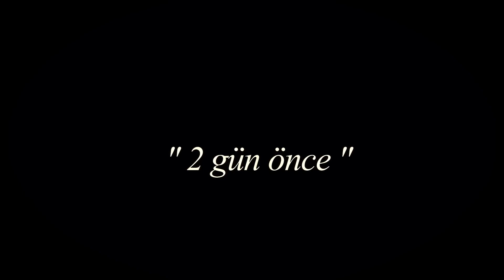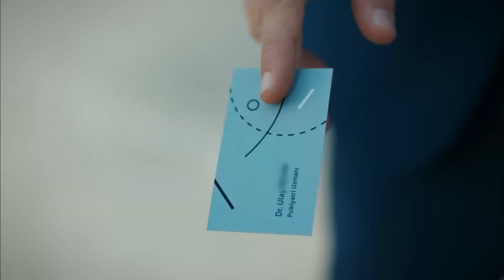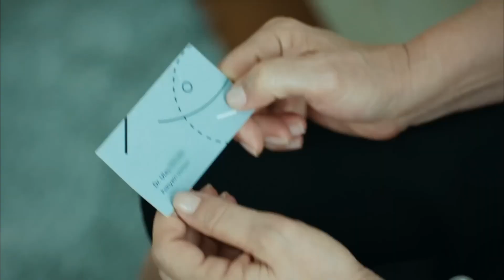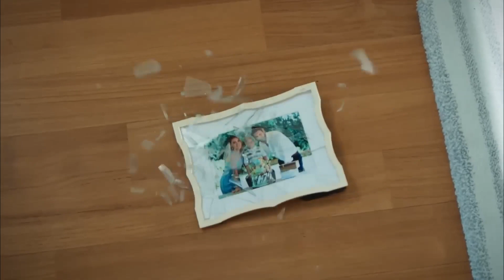Tek Başıma Bir Evlilik Yürütüyorum - Çocuk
Şule ve Ali Kemal'in çalkantılı evliliği. "SEVGİSİZLİĞE MAHKUM EDİLDİM"

Oyuncu Kadrosu:
Nazan Kesal
İsmail Hacıoğlu
Serhat Teoman
Merve Çağıran
Ceyda Ateş Toplusoy
Kenan Acar
Nimet İyigün

Yapım: 1441 Productions
Yönetmen: Serkan Birinci
Senarist: Nazlı Sunlu Kaçan - Hilal Yıldız